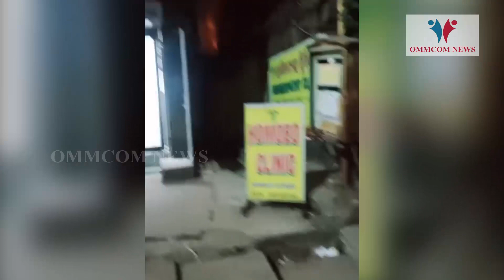Regional Office Of Odisha Gramya Bank Catches Fire In Cuttack